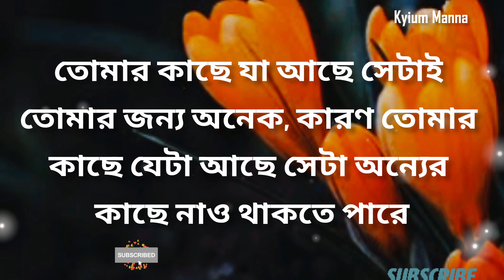Heart Touching Motivational Quotes In Bangla / Bangla Motivational video / Motivational Speech //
motivational speech
life quotes. yours quotes
dr apj abdul kalam bani
Monishider Bani
Ukti.  motivational
best powerfull motivation video

# bestmotivationalvideoinbangla